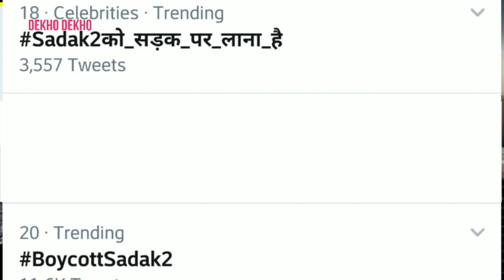Sadak 2 Trailer RECORD FASTEST 1M DISLIKES, Mahesh bhatt afraid after watching DISLIKES